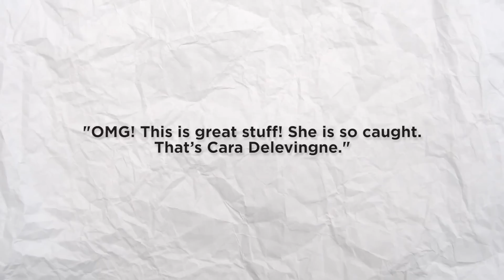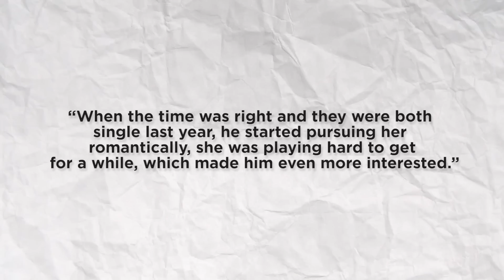Cara Delevingne SPEAKS ON Dating Amber Heard Behind Johnny Depp's Back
Johnny Depp and Amber Heard’s trial might be over but it still remains the talk of the town and it does not seem like it is going to stop anytime soon because, with each passing day, we see something new getting added up into the pile of accusations, lies, and humiliations on the part of both parties, Amber Heard’s life does not seem to get any better as Depp’s fans refuse to let her get away with all the accusations she has made against their superstar. Let’s take a look at what has come up now, shall we?

Photos purporting to show Amber Heard and Cara Delevingne kissing in an elevator have gone viral across social media. The nature of the pair's relationship became a talking point in recent weeks, as Heard battled it out in court with her ex-husband Johnny Depp during their defamation trial, with fans digging through all aspects of their personal lives. On Tuesday, Andy Signore touted what he described as "exclusive photos" of Heard and Delevingne embracing and kissing on his YouTube show Popcorned Planet. The unverified images show two women standing in an elevator, which Signore said was in downtown Los Angeles' Eastern Columbia Building—where Heard and Depp had shared a penthouse during their ill-fated relationship.

In the comments below, let us know your thoughts about Cara Delevingne SPEAKS ON Dating Amber Heard Behind Johnny Depp's Back.